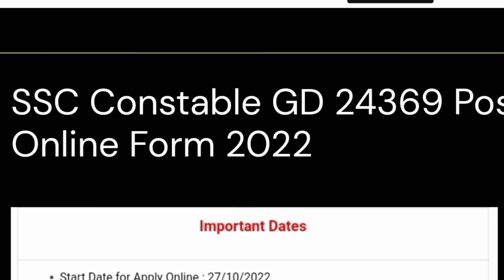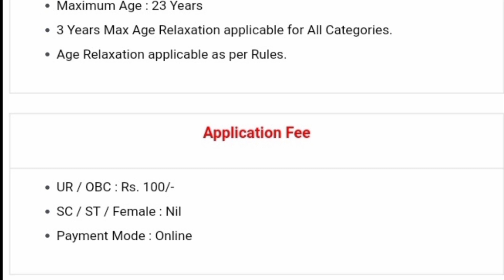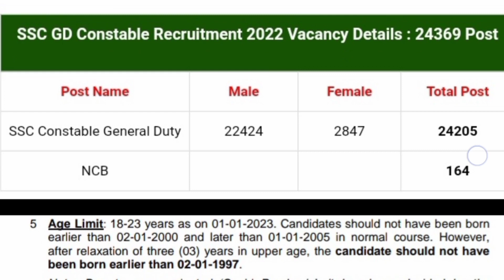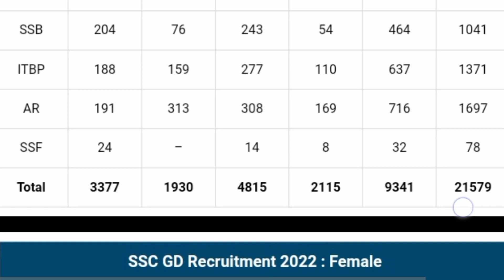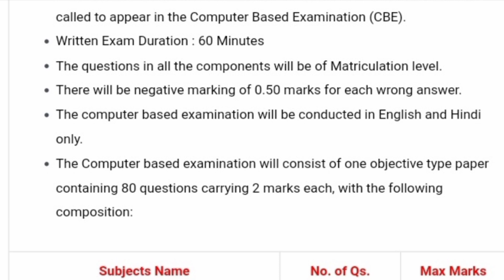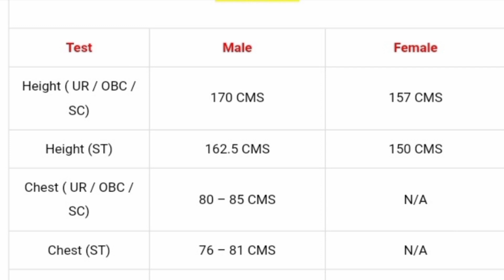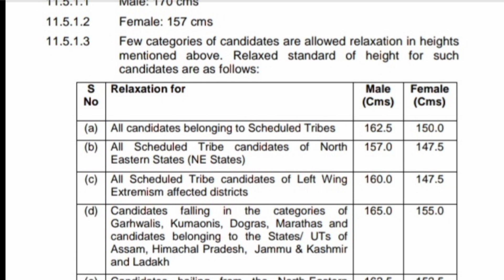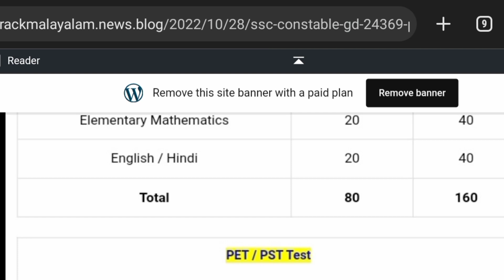Uniform job 10ക്ലാസ്സ്‌ മാത്രം മതി/24000ൽ കൂടുതൽ ഒഴിവുകൾ/മുഴുവൻ വിവരങ്ങളും SSC GD full details 22-23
latest uniform job Central Government vacancy 2022 full details Malayalam and full selection process of SSC GD constable
 SSC GD constable 2022 selection process and notification discretion full details Malayalam SSC GD 2022 latest notification apply online information and eligibility age limit physical items p e t and PST physical standard test and physical Efficiency Test and full important details about SSC GD 2022 Malayalam